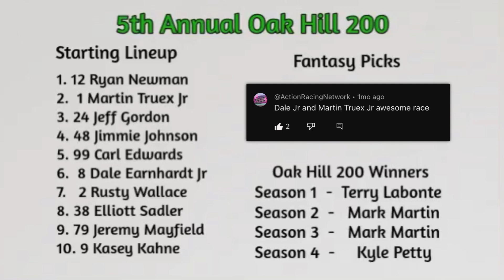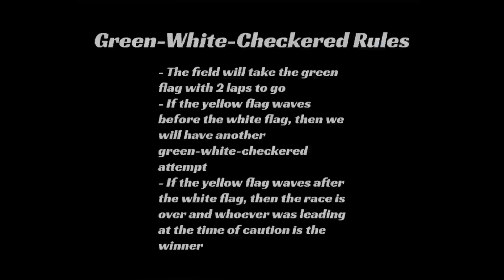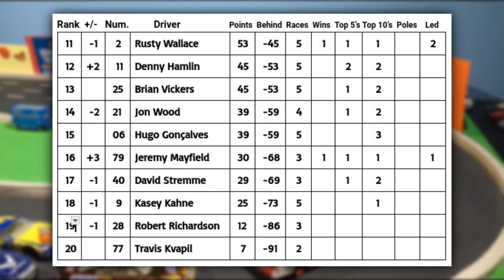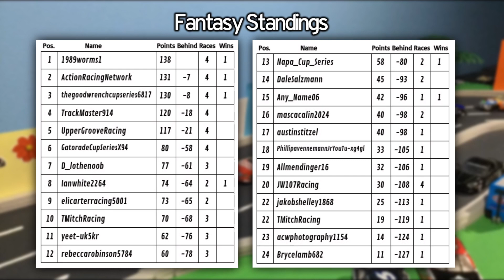Oak Hill 200 - CCS Season 5 Race 5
The 5th annual Oak Hill 200 for the Copperhead Cup Series

Previous Oak Hill 200 winners:
Season 1 - Terry Labonte
Season 2 - Mark Martin
Season 3 - Mark Martin
Season 4 - Kyle Petty

0:00 Race Info
0:53 Oak Hill 200
4:40 Race Results
5:06 Season Stats
5:31 Playoff Standings
5:46 Fantasy Standings
6:30 Outro